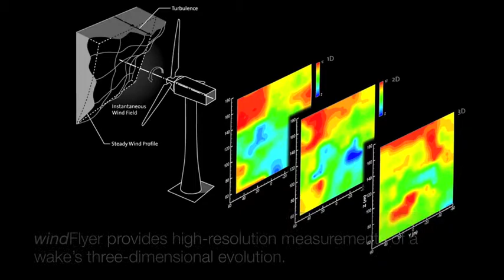Full scale wind turbine research at LEC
Full-scale experiments provide both performance data and detailed flowfield measurements that are used for validation of LEC's wind simulation tools. The measurements are a challenge as modern wind turbines are large, with rotor diameters of up to 100 meters. Therefore, a novel approach using an instrumented UAV, incorporating the use of fast response aerodynamic probe technology provides high spatial resolution (~5m) measurements of wind (speed, direction and turbulence).

After programming the desired flight plan into a ground control station, the instrumented UAV uses GPS information to fly autonomously around the wind turbine. On-board sensors control the speed and attitude of the drone, and it can be flown in a controlled pattern around the wind turbine.

Measurement, flight and navigation data are stored on-board the aircraft and also are simultaneously monitored on the ground station. On completion of the autonomous flight, the flying drone is landed and the data are retrieved.